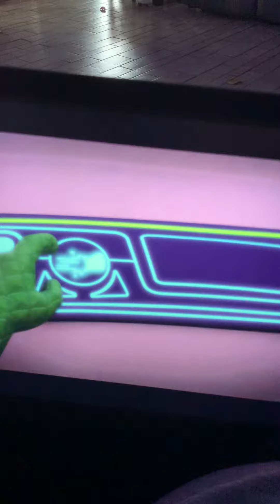Super cat 🐈 speed